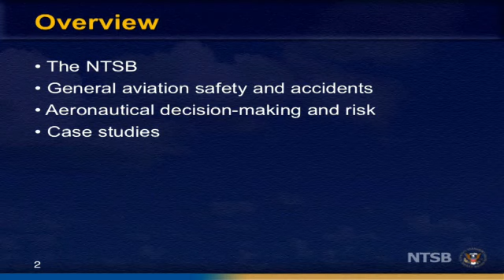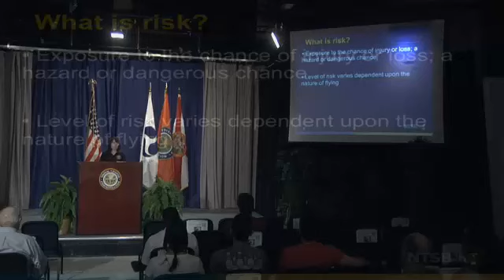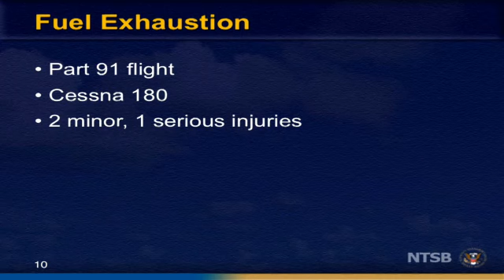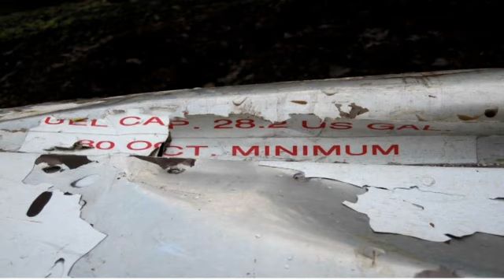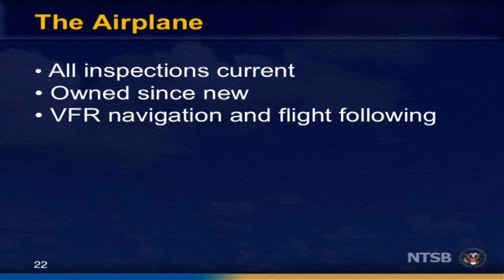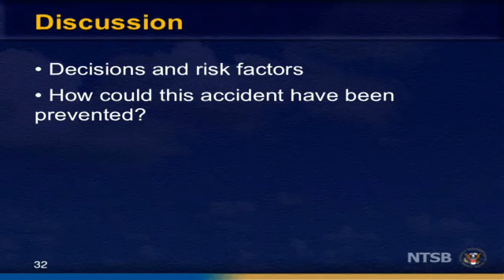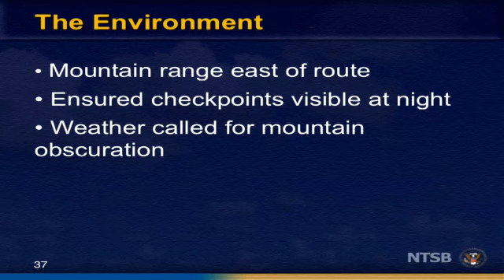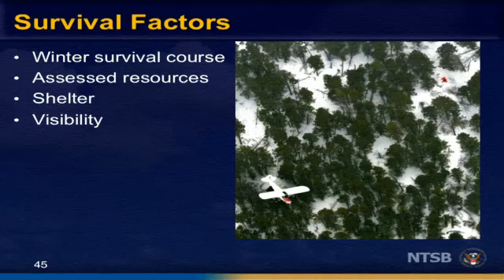NTSB Making the Right Decisions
Courtesy NTSB: NTSB Making the Right Decisions